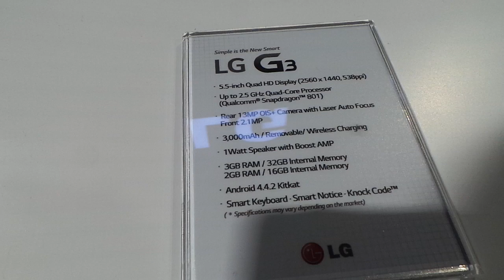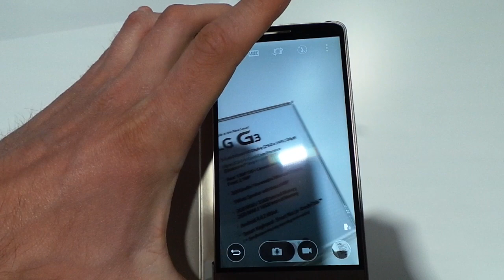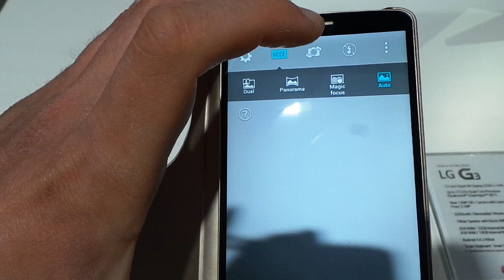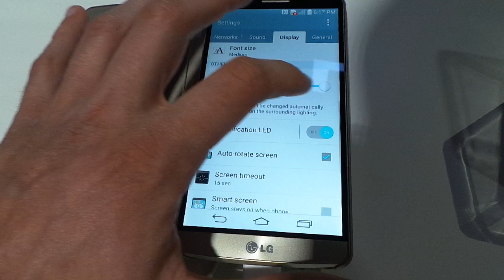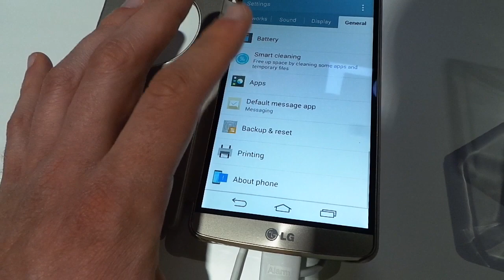LG G3 hands-on preview (Greek)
Preview και hands-on παρουσίαση του LG G3 από το event της εταιρείας στο Λονδίνο.